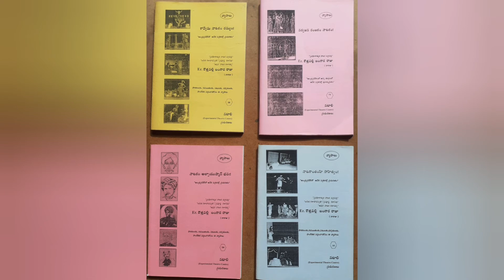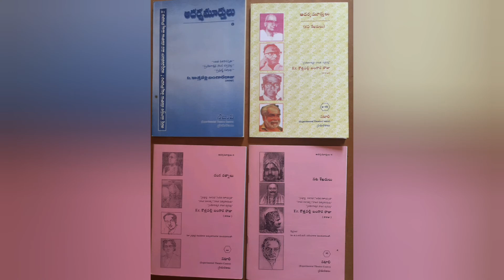HARI PRASADA RAO (Life sketch)